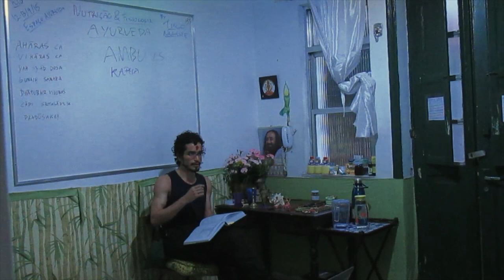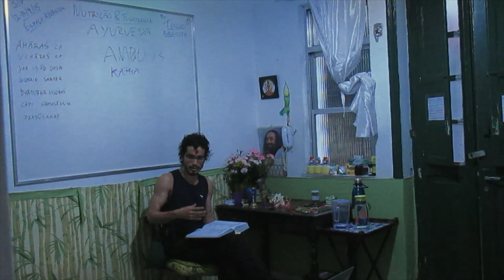ANF 28) sintomas de desequilibrio no metabolismo de liquidos no āyurveda